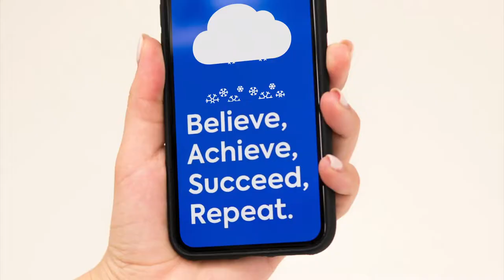Weather Lottie Files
30 vector-based animated Weather Lottie Files collection
    Fully compatible with Animated Lottie Icons.
    Lightweight, scalable animations for your projects.
    Included JSON, AEP, dotLottie, MP4, and GIF versions
    Easy to customize with Lottie Editor or After Effects project.